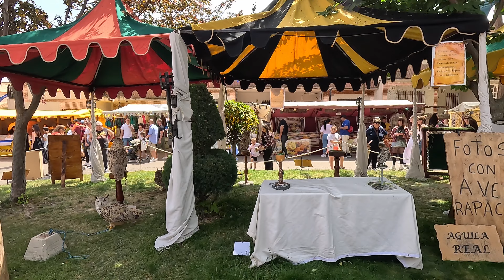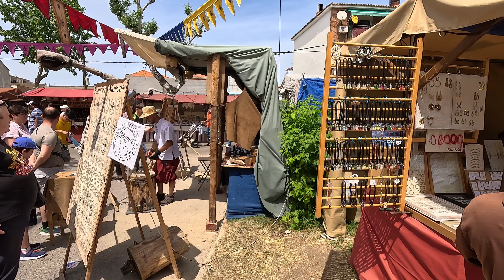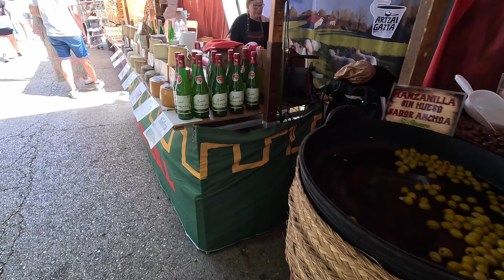[4K HDR] 🇪🇸 SPAIN WALKER / WALKING TOUR 🚶‍♂️ El Álamo Madrid